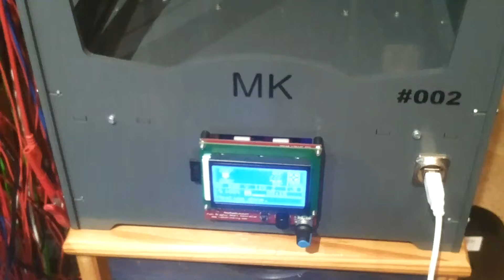Eigenbau 3D Drucker DIY Ultimaker 2 Clone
Mein selbstgebauter selbstbau eigenbau 3D Drucker 3D printer. CAD Cura Ultimaker 2 clone Nachbau Arduino Mega Ramps 1.4 kit.

Wer sich etwas auskennt sieht das es ein Nachbau des Ultimaker 2 in etwas abgewandelter Form ist. Das Gehäuse besteht aus 6mm PVC Platten die ich mit meiner CNC Fräse bearbeitet habe. Gesteuert wird das ganze über Arduino und Ramps 1.4 mit Marlin.